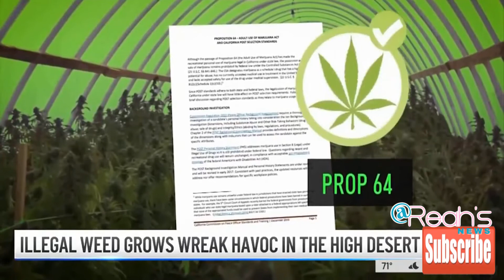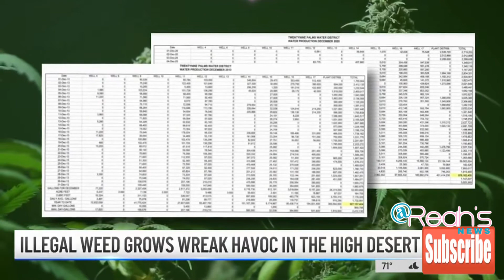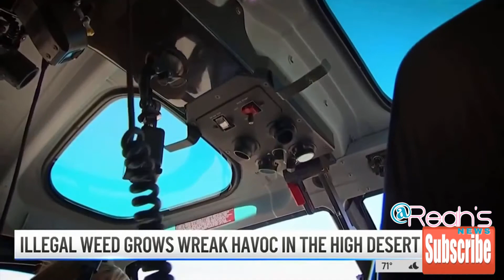Illegal Weed Grows Wreak Havoc In The High Desert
There are more than 1000 illegal weed operations in a San Bernardino County community.